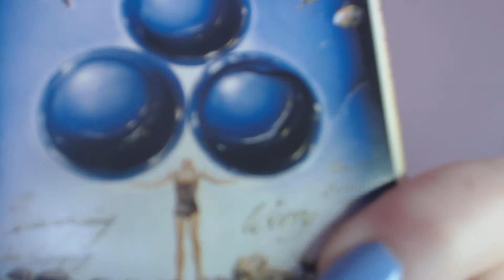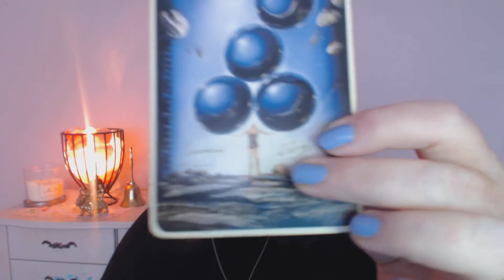Weekly tarot Card Forecast For Monday 29th January 2018 | Colette Clairvoyant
Rohrig tarot deck.

 Tarot Novice to Pro, Menopause: A Natural and Spiritual Journey, Karma City : Weegie Tarot, Maybe the Universe Just Isn't That Into You, How to Read an Egg, Love Lessons, The Prescription ,Fortune Killer and Love Lessons. My life story is out now . Memoirs of a Clairvoyant by Colette Brown.

Colette answered her calling and gave up working as a pharmacist in 1996. Her dream was to be a full time clairvoyant and to help others with her insights.
 She has many local and international clients and is renowned for her accurate and caring readings.
​Her international clients live in such diverse countries as Italy, Japan, Crete, Greece, USA, Republic of Ireland, Northern Ireland, Hong Kong Australia, Russia, Switzerland and UK. Colette retired from readings in 2017 to concentrate her energies on her books and media projects.